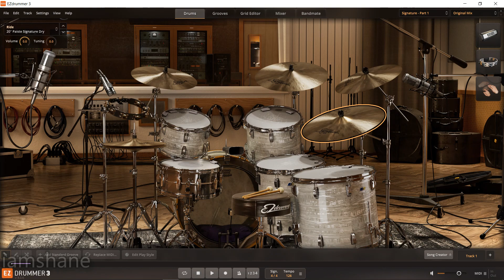Toontrack EZDrummer 3 Signature - Part 1 All Presets DEMO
SIGNATURE – PART 1 EZX
THE SIGN OF A GREAT SOUND.
Three kits recorded by Michael Ilbert – tailored for rock, pop, alternative and indie!

In an unpretentious brick building on Sunset Boulevard, right smack in the hustle and bustle of one of the most busy and iconic streets of LA, some 60 years of music history has transpired. Saying that the inside of its walls is hallowed ground where legends have roamed simply doesn’t cut it: Sunset Sound is a shrine. When asked where multi-Grammy Award-winning producer/mixer/engineer and EZdrummer 3 core sound library collaborator Michael Ilbert would bring a handpicked collection of some of the most amazing, unique and sought-after kits on the LA studio scene, the answer was simple: it was here.

Michael Ilbert’s series of Signature EZXs comprises two separate titles: Part 1 and Part 2. To offer maximum versatility and width, both volumes were recorded in separate studios of the Sunset Sound complex and includes its own unique set of kits, MIDI and presets. Part 1, which you are looking at now, was recorded in the famed Studio 2 room – a space which the likes of The Doors, Maroon 5, Led Zeppelin, Rage Against the Machine and countless more have trusted to grace some of their most groundbreaking works. This EZX out of the two was designed to cover the range of hard-hitting rock and mainstream pop to alternative and indie. It features three kits – curated, tuned and prepped by someone just as notable on the LA studio circuit as the studio itself: Ross Garfield from the noted Drum Doctors.

The result? An EZX chock-full of drums with power, grit and attitude – captured in one of the most vibrantly energetic and iconic ambiences on the planet using all of Michael Ilbert’s trademark traits and signature magic.

If you were ever on the look for vibe and mojo for your songs, this EZX has all of that and then some.

Recorded in Studio 2 at Sunset Sound by multi-Grammy Award-winning engineer/producer/mixer Michael Ilbert
Three (3) of the most classic session kits on the LA scene
A total of nine (9) kick configurations, nine (9) snare configurations and two (2) full cymbal sets
Cowbell and tambourine
One kit recorded with mallets
Comes with mix-ready presets engineered by Michael Ilbert
Includes a collection of MIDI grooves and fills tailored for the library

Timestamp:
00:00 White Opal
04:14 Pink Sparkle
08:09 Stainless Steel
15:24 Original Mix
15:46 The Kits

superior drummer,ezdrummer 3,ezdrummer 2,EZDrummer 3 Signature Part 1 All Presets Demo,ezdrummer 3 all presets,ezdrummer 3 sound demo,ezdrummer 3 original mix,ezdrummer 3 whats new,ezdrummer 3 in studio one,toontrack,ezdrummer,ezdrummer 3 tutorial,ezdrummer 3 metal,ezdrummer 3 vs superior drummer 3,ezdrummer 3 free download,ezdrummer 3 sale,ezdrummer 3 expansions,how to use ezdrummer 3,how to install ezdrummer 3,how to mix ezdrummer 3,ez drummer 3